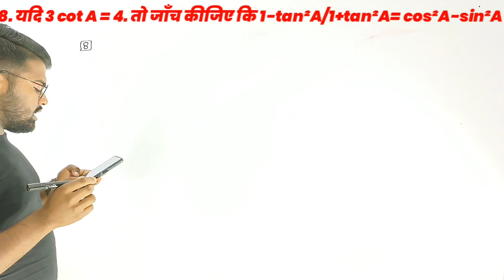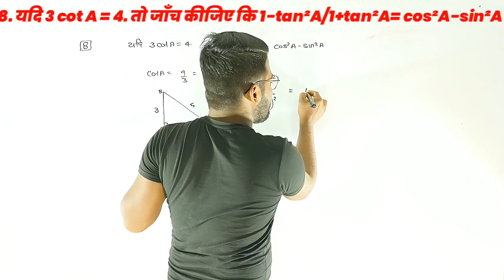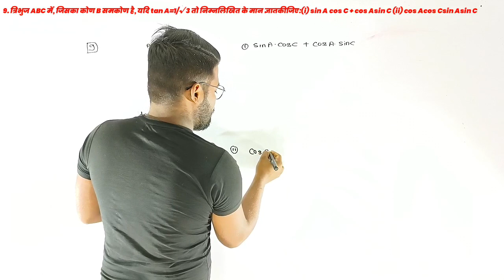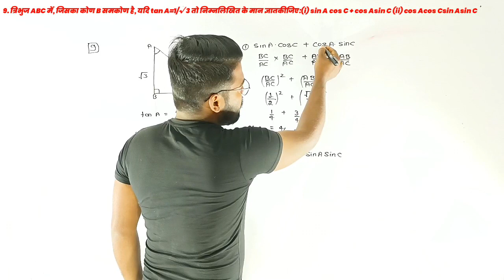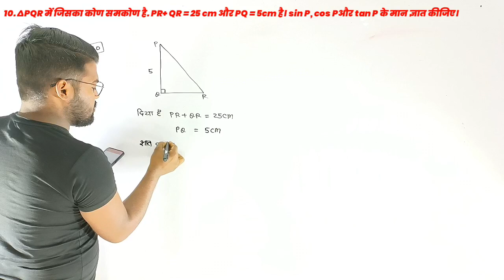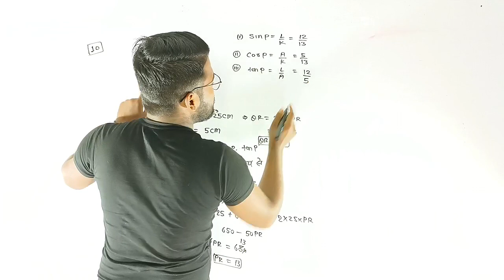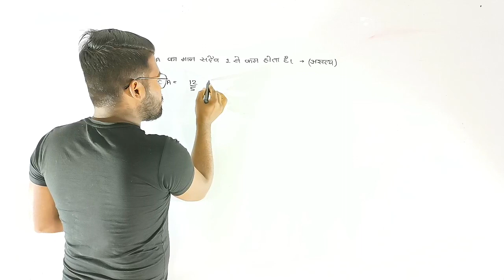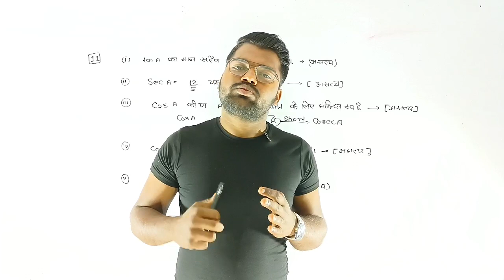class 10 maths chapter 8.1 | NCERT गणित प्रश्नावाली 8.1 (त्रिकोणमिती )🤔 trigonometry Q-8 To-11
class 10th chapter 8.1 | Class 10th NCERT गणित प्रश्नावाली 8.1 (त्रिकोणमिती )🤔 trigonometry Q-8 To-11

Related Search

1. class 10 maths chapter 8 exercise 8.1 question 9 in hindi
2. class 10 maths chapter 8 exercise 8.1 question 9
3. class 10 maths chapter 8.1 question 9 in hindi
4. class 10 maths chapter 8.1 question 9
5. 8.1 maths class 10 question 9
6. class 10 maths exercise 8.1
7. class 10 maths chapter 8
8. class 10 maths chapter 8.1
9. 8.1 maths class 10 q9
10. 8.1 maths class 10
11. top ten classes

maths_class_10_chapter 8